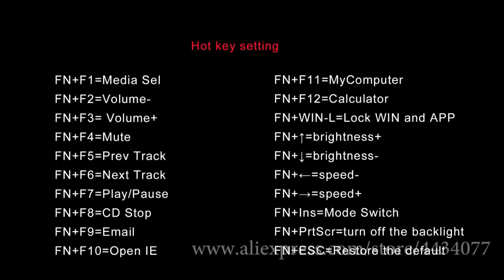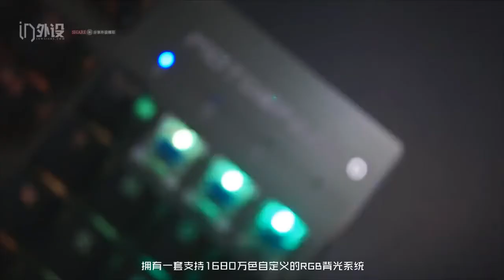Top 05 Best Motospeed Gaming Mechanical Keyboard on Aliexpress || Gadget Express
In this video I will show another selection of 05 Best Motospeed Gaming Mechanical Keyboard review from Aliexpress, I hope enjoy this video.

✫✫✫✫✫✫✫✫✫List of 05 Best Motospeed Gaming Mechanical Keyboard✫✫✫✫✫✫✫✫✫✫
🌟1. Motospeed K87S Gaming Mechanical Keyboard USB Wired 87 keys with RGB Backlight Red/Blue Switch for PC Computer Gamer

🌟2. Motospeed CK62 USB Wired/Bluetooth Dual Mode Gaming Mechanical Keyboard 61 Keys RGB LED Backlight for PC Computer Gamer

🌟3. Motospeed CK108 Gaming Mechanical Keyboard 104 Keys Black/Blue/Red Switch USB Wired RGB Backlit Keyboard Wrist Support

🌟4. Mechanical Gaming Keyboard 87 Key Wired Red Switch RGB Backlight Anti-Ghosting for PC Computer Russian Gamer Keybords Motospeed

🌟5. Genuine Motospeed CK104 Gaming Mechanical Keyboard 104 Key Russian/English RGB LED Backlit USB Wired Keyboard for Computer Gamer